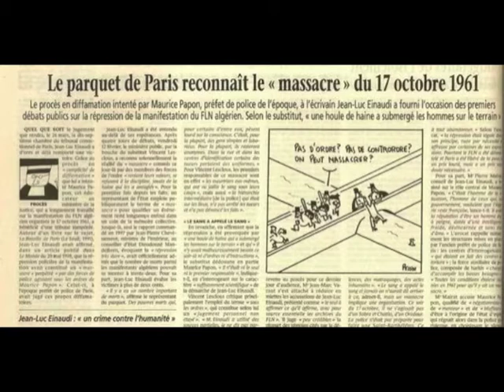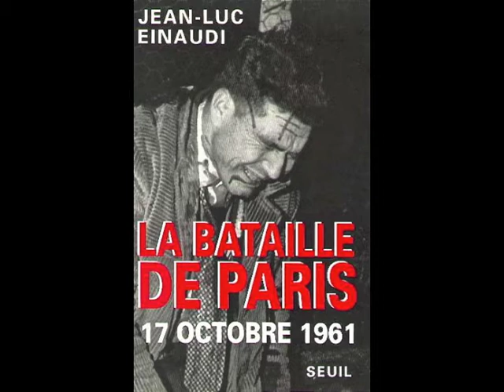Jean Luc Einaudi, " La bataille de Paris, 17 octobre 1961"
Le 1 octobre 1999, Claude Pennetier, historien, s'entretient avec Jean-Luc Einaudi, au sujet de son livre " La bataille de Paris, 17 octobre 1961" et du procès  que lui a intenté par Maurice Papon.
Entretien filmé par Bernard Baissat.